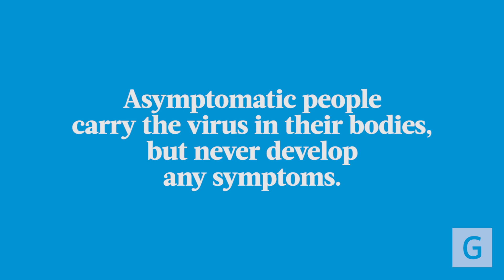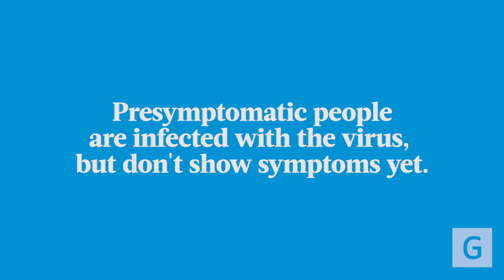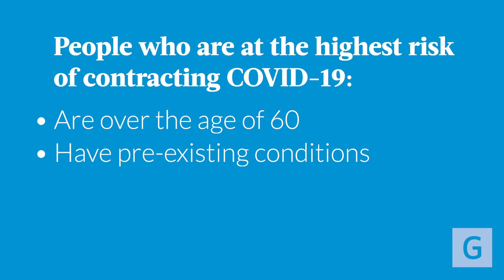Stay Informed with Dr. Martin: Understanding Asymptomatic and Pre-Symptomatic COVID-19 Carriers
In this video:

🔹 Stanley Martin, MD, director of infectious diseases at Geisinger, sheds light on the complexities of COVID-19 transmission, focusing on the crucial difference between asymptomatic and pre-symptomatic carriers.

🔹 Asymptomatic carriers can spread the virus without ever showing symptoms, while pre-symptomatic individuals may unknowingly transmit the virus before symptoms appear.

🔹 Dr. Martin emphasizes the importance of monitoring symptoms, practicing self-quarantine and adhering to social distancing guidelines to protect high-risk individuals and prevent further spread of the virus. Stay informed and learn about the shared social responsibility we all have in combating COVID-19.

00:00 Understanding asymptomatic carriers
00:16 Risks of asymptomatic carriers
00:34 What are pre-symptomatic patients?
01:01 Differences between asymptomatic and pre-symptomatic
01:22 Managing potential exposure to COVID-19
01:37 Monitoring symptoms and self-quarantine
02:08 Importance of protecting high-risk individuals
02:28 Social responsibility in preventing COVID-19 spread